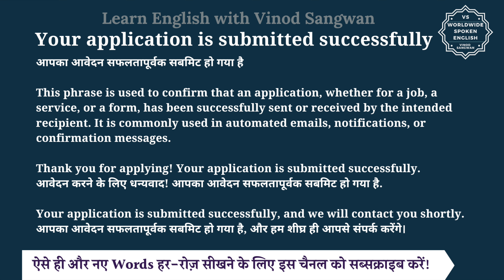Your application is submitted successfully meaning in Hindi| English to hindi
इस वीडियो में आप Your application is submitted successfully का हिंदी में मतलब समझेंगे और साथ में Your application is submitted successfully का pronunciation भी सीखेंगें यानि की आप Your application is submitted successfully के अर्थ के साथ साथ ये भी सीखेंगें की Your application is submitted successfully को कैसे बोले या Your application is submitted successfully को बोलने का सही तरीका क्या है |

तो बस एक मिनट में सीखिए Your application is submitted successfully को|
Let’s learn Hindi Meaning of Your application is submitted successfully in detail.

Your application is submitted successfully का हिंदी में अर्थ होता है
आपका आवेदन सफलतापूर्वक सबमिट हो गया है

This phrase is used to confirm that an application, whether for a job, a service, or a form, has been successfully sent or received by the intended recipient. It is commonly used in automated emails, notifications, or confirmation messages.

Thank you for applying! Your application is submitted successfully.
आवेदन करने के लिए धन्यवाद! आपका आवेदन सफलतापूर्वक सबमिट हो गया है.

Your application is submitted successfully, and we will contact you shortly.

Your application is submitted successfully को इन उदाहरणों से और अच्छे से समझ सकते हैं